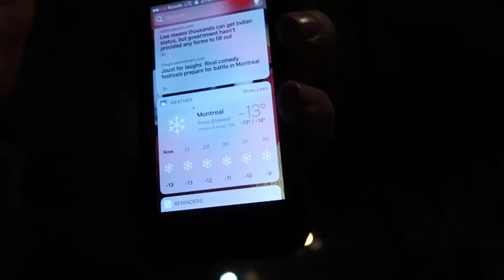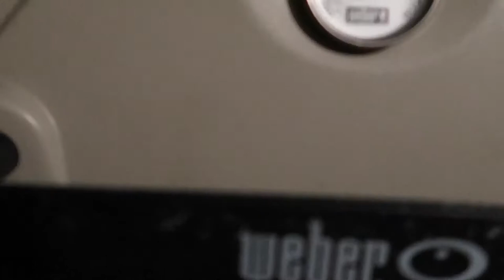Solstice BBQ, Canadian style - Vlog 0010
Vlog 0010 - Dec 22 2017

For solstice, we BBQ by -13C and snow.

Music